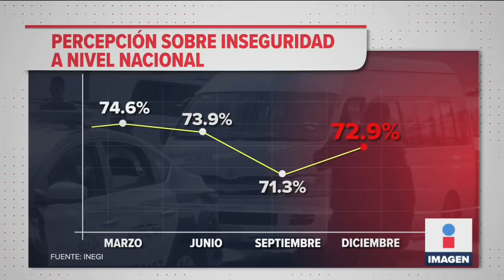Asaltan y disparan a un automovilista en una gasolinera | Noticias con Ciro Gómez Leyva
Dos jóvenes asaltaron a un despachador de gasolina y disparan en la boca a un cliente en Puebla, la ciudad donde más se siente insegura la gente, según el INEGI